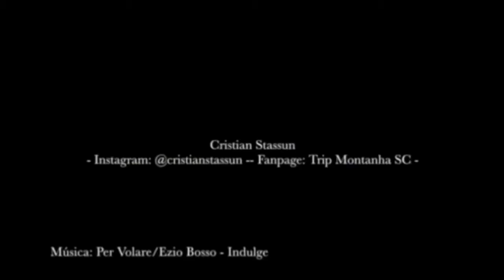Vamos Morar em Floripa Música do Tio Careca